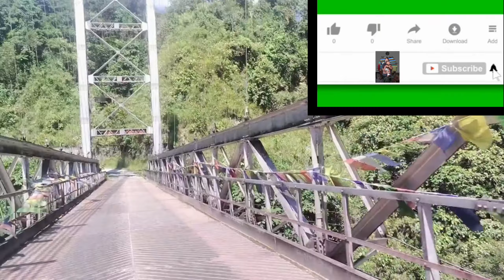Basti to Tuting ❤️my husband voice make over subscribetomychannel tibetanvlogger .